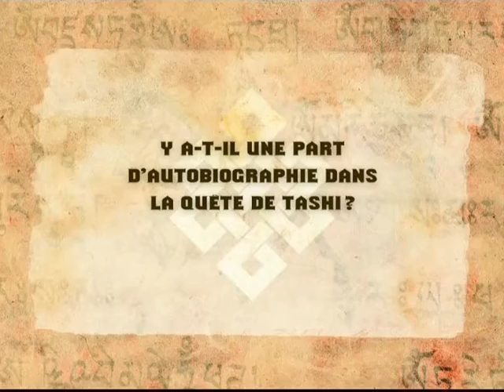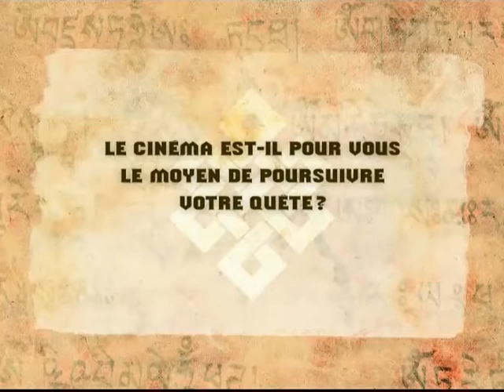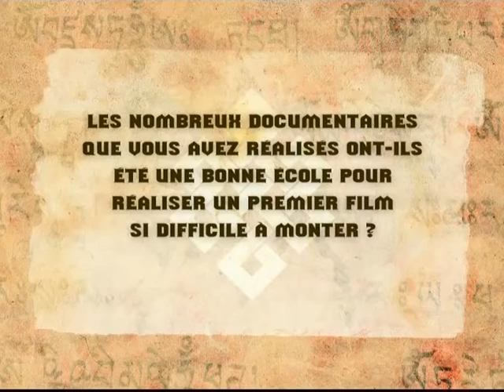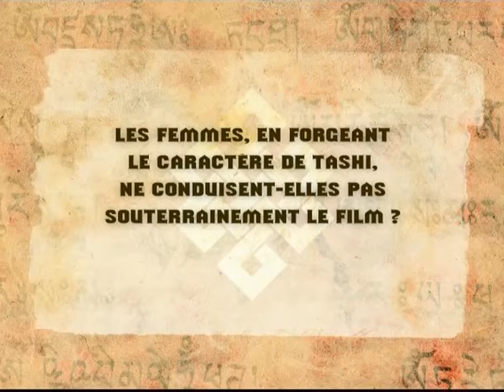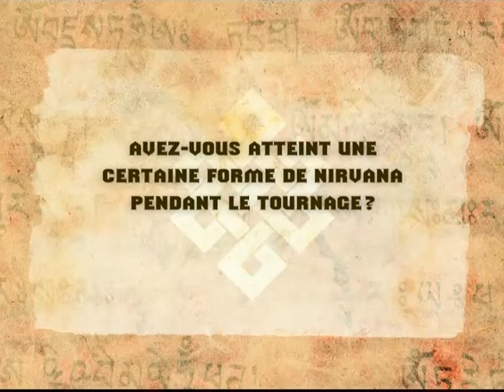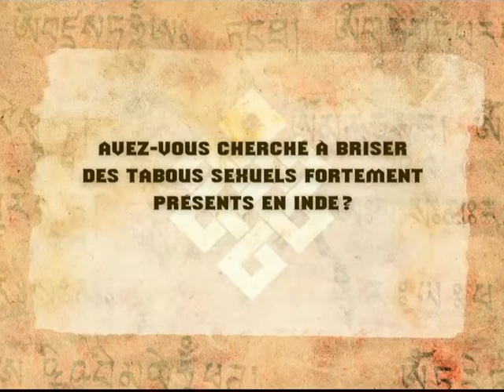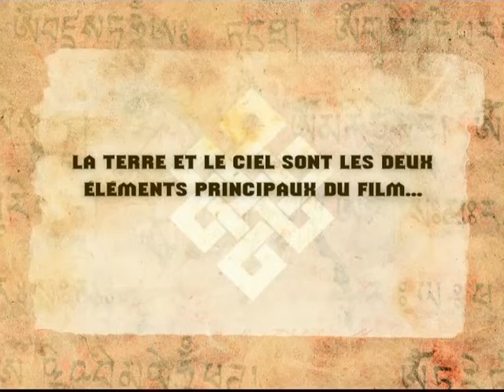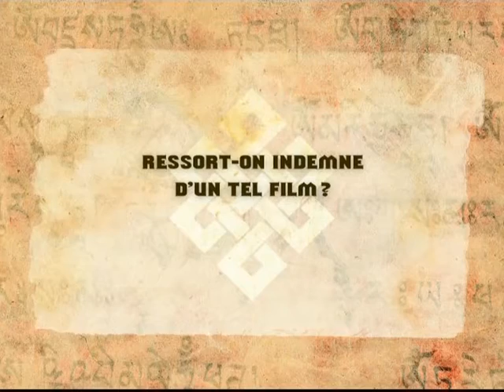Pan Nalin Interview (Part 1/2)